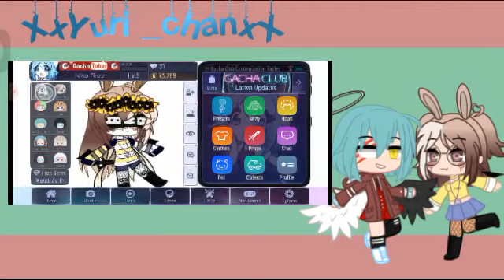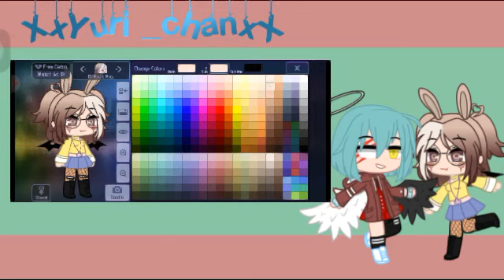am makeover for my bestie ♡Steam Bunny Gacha YT♡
hope you like my makeover for you bestie!